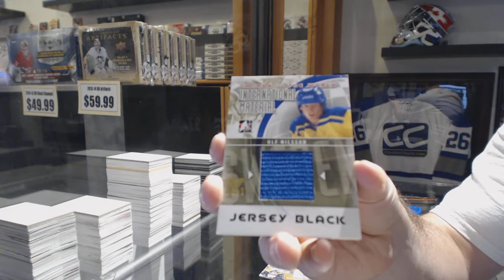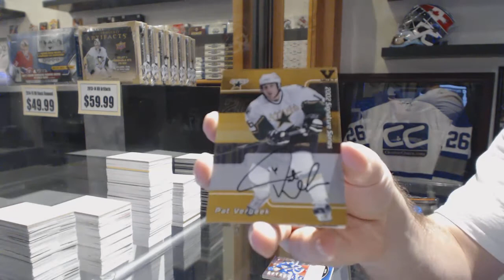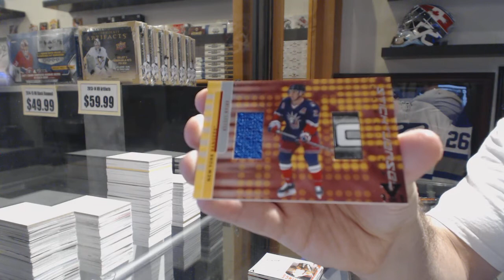Habs4Life1976's 15-16 ITG Final Vault Hockey Box Break